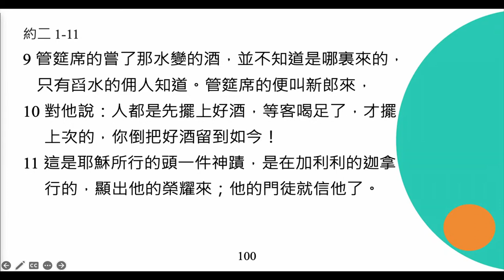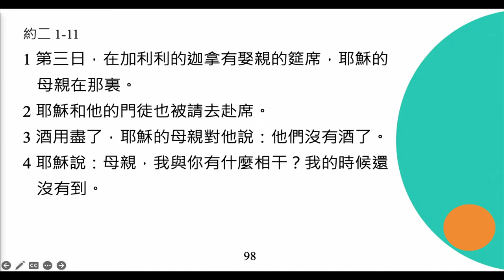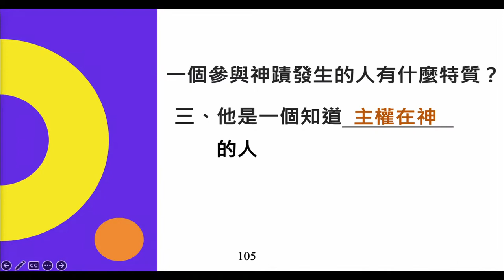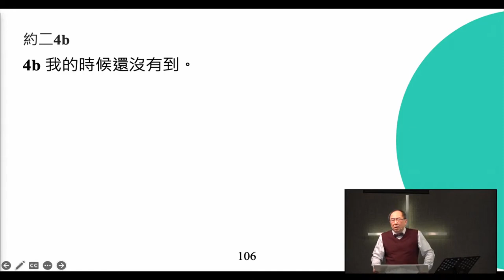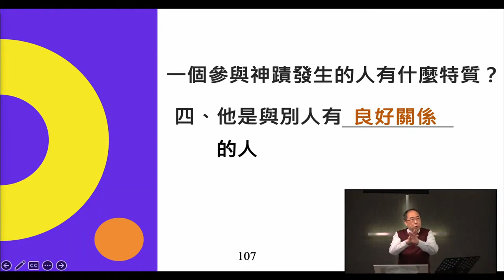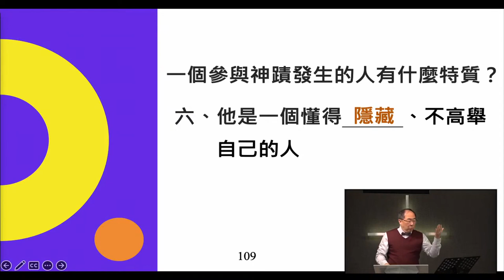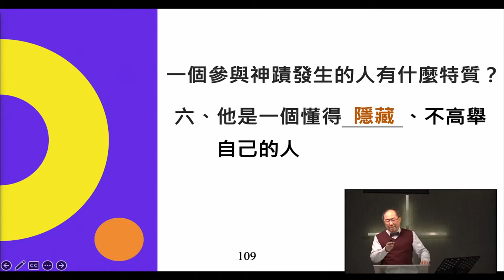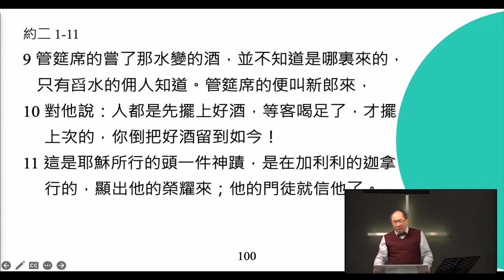李健長老：參與神蹟發生的人｜2022聖誕主日｜約翰福音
聚會：A&S 主日
日期：2022/12/25
經文：約翰福音第二章1-11節